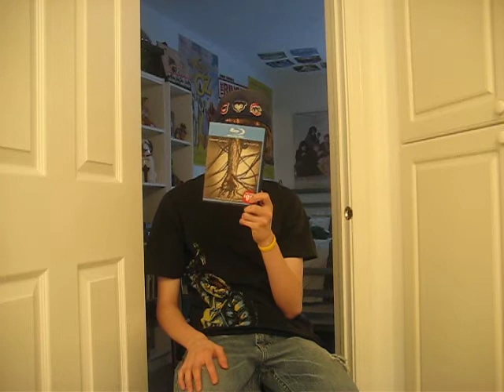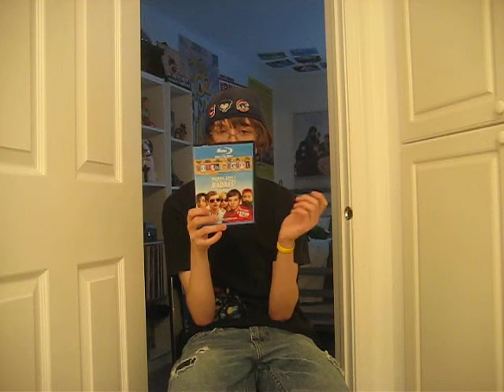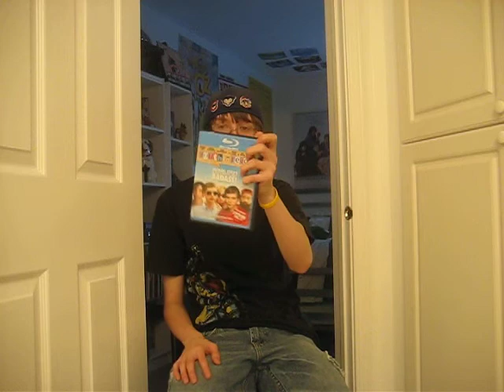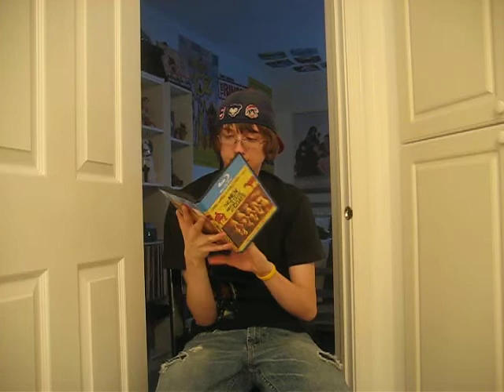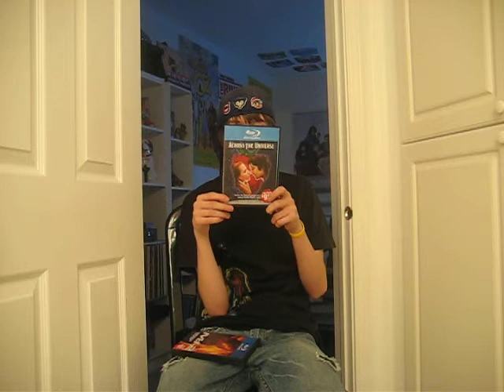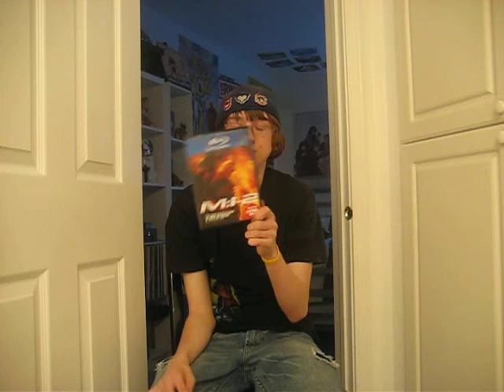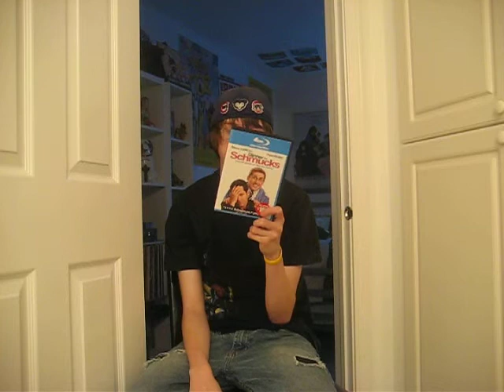Blockbuster blowout part 3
Hey everyone! Heres my Blockbuster Blowout Part 3 Video!
Stay Awesome!
Jeremy